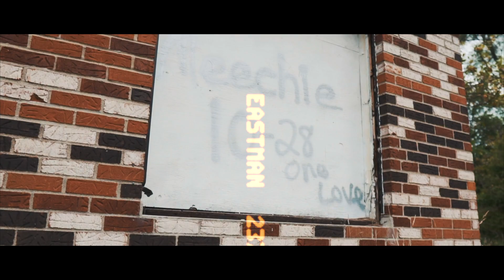J’Veon x OTM Tweez - Never Change | Shot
Shot/Edited - Tee Cee @iGObyTC
Artist -
Song -